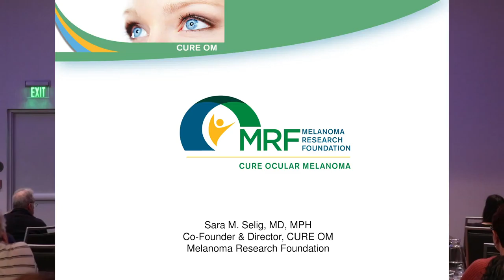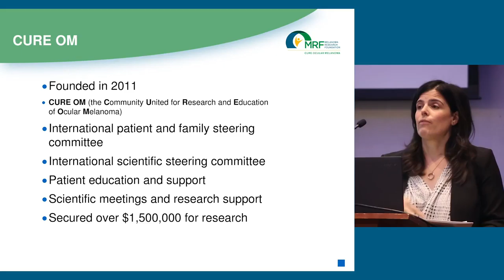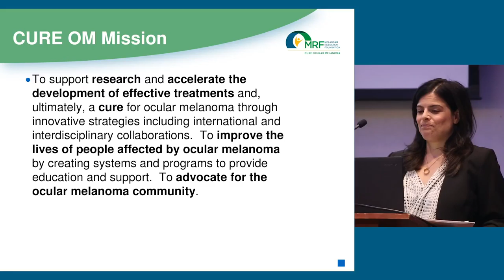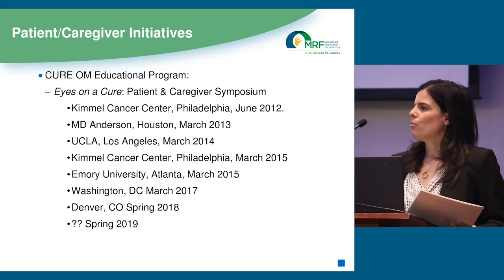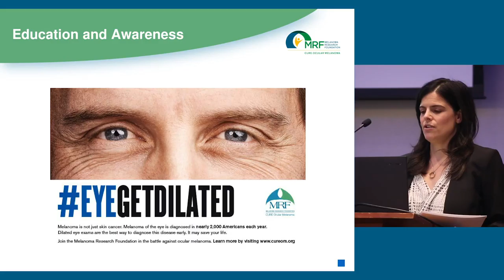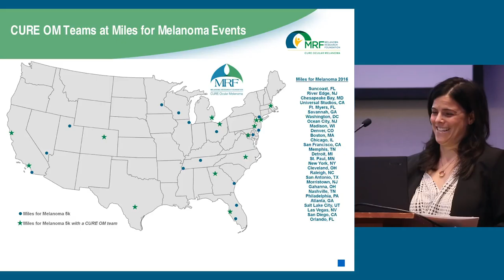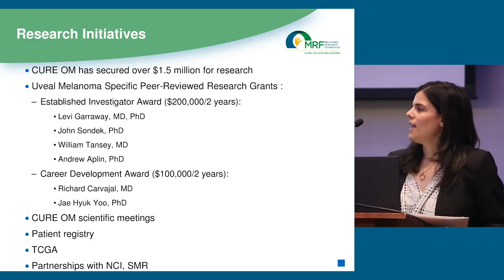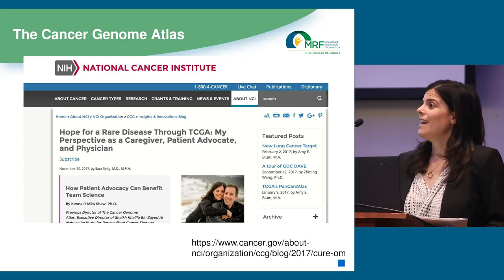Welcome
CURE OM Co-founder and Director Sara Selig, MD, MPH welcomes attendees to the 2018 CURE OM Patient Symposium.